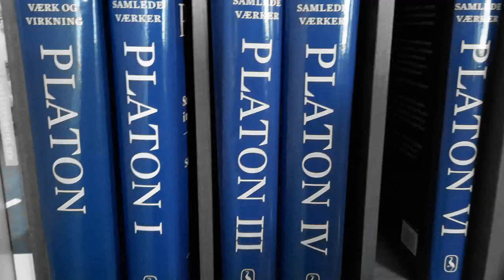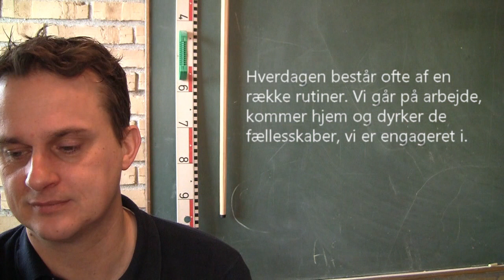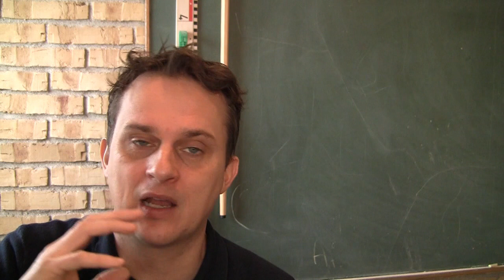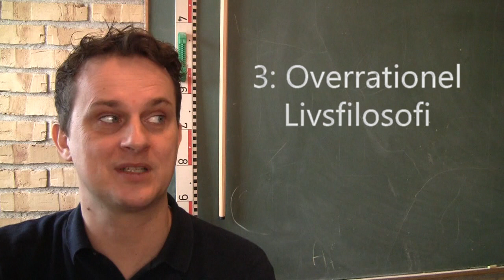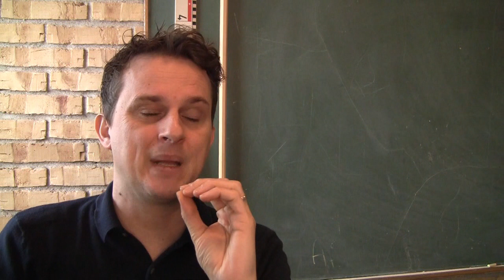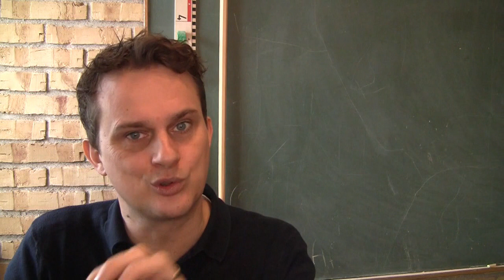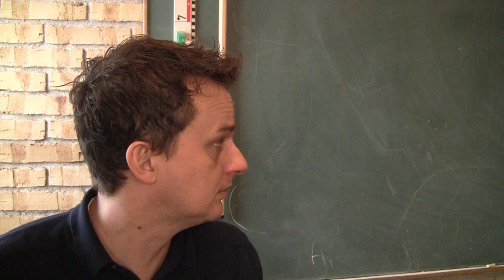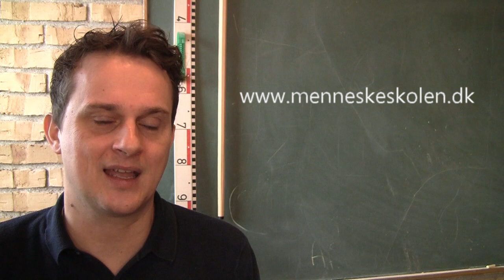Menneskeskolen om de store overvejelser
Dette er mit webinar afholdt på Zevio december 2022.